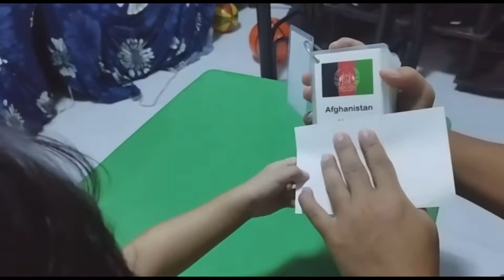3 years old kid memorised the World Flags | Good Job LYAM 🇵🇭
Galing naman ng Pamangkin ko at saulado nya ang world flags. Bravo!